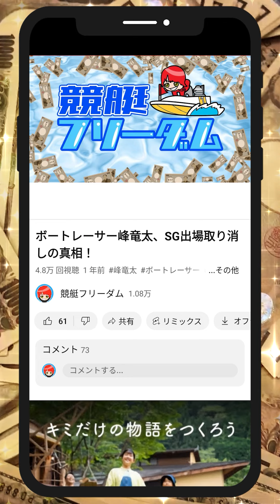大事故！馬場貴也妨害！ 濱野谷憲吾、磯部誠、転覆！｜峰竜太勝利！｜SG三国チャレンジカップ｜ボートレーサー/ボートレース/競艇選手/競艇予想/稼げる/稼ぐ方法/簡単/副業/投資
目次
00:00　大事故！馬場貴也妨害！ 濱野谷憲吾、磯部誠、転覆！｜峰竜太勝利！
00:26　競艇フリーダムよりお知らせ